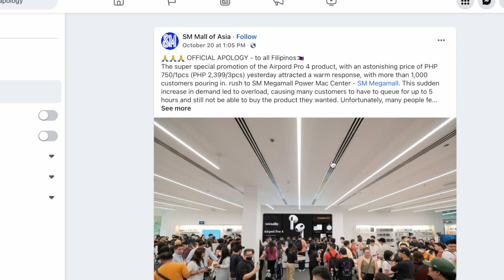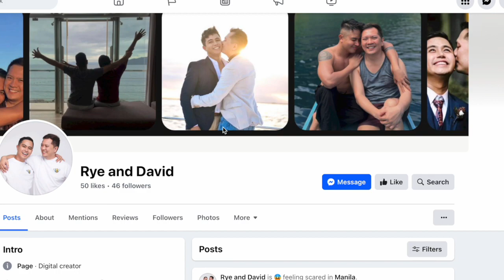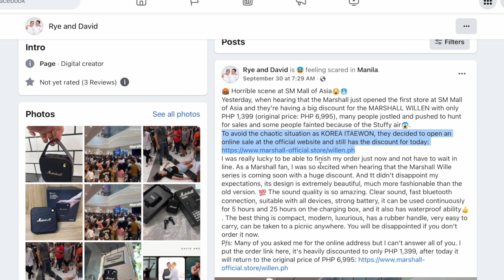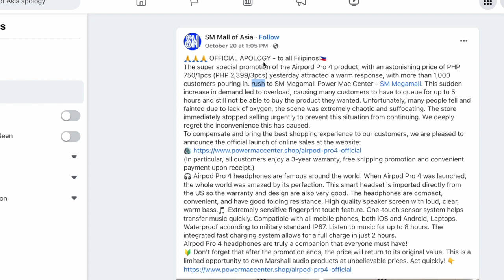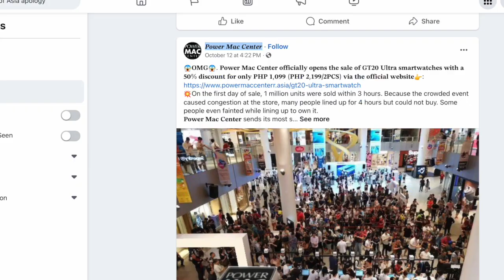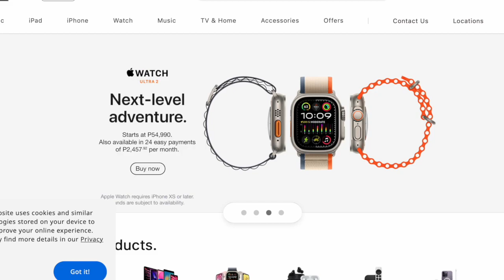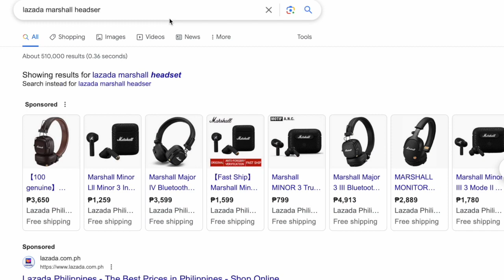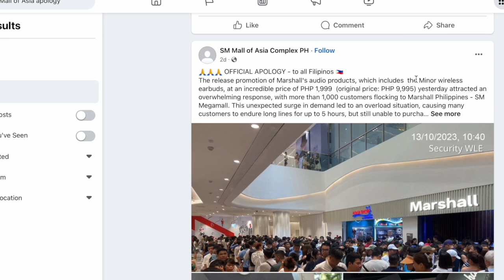SCAM ALERT: Beware of Marshall & Apple Scams Using SM MOA & Vice Ganda as Endorsers!